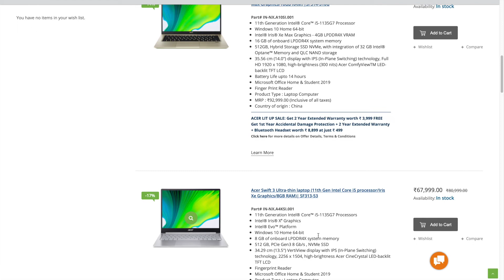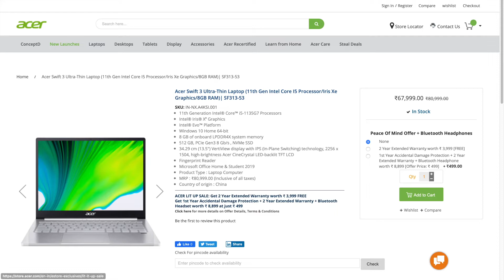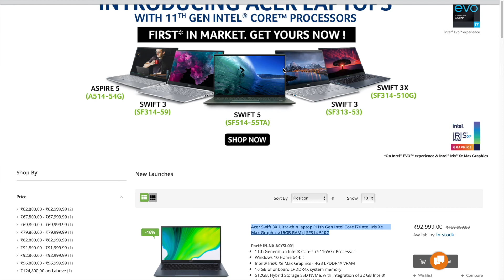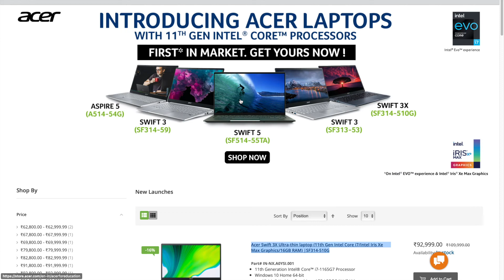11th Gen Intel Laptops in India | Acer Swift 3 11th Gen Intel Laptops Launched in India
Acer launched the new series of Laptops with 11th Gen Intel Core processors and with Evo Platform support and Intel Iris XE Graphics

Legion 5i Core i7
Legion 5i Core i7 (8GB RAM)
Legion 5i 10th Gen Core i7
Legion Y540 Intel Core i7
Acer Nitro 5 2020 Core i7